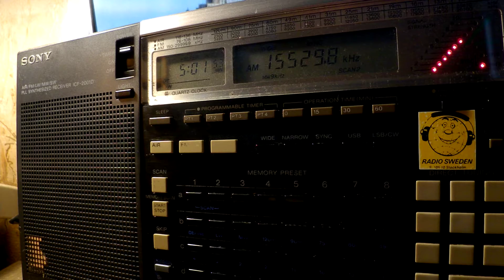21 08 2019 MOI Radio Kuwait in English to WeEu 0500 on 15529,8 Kabd Sulaibiyah